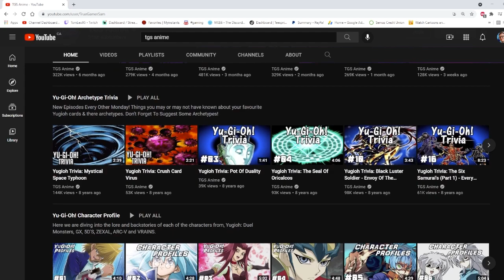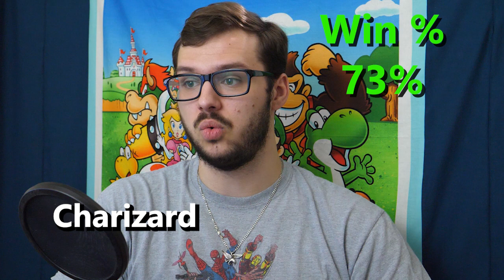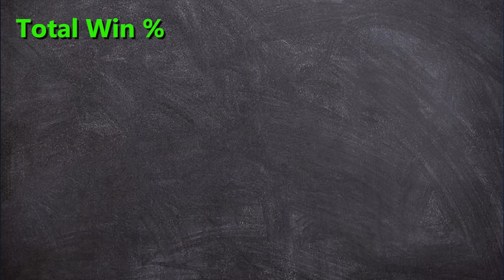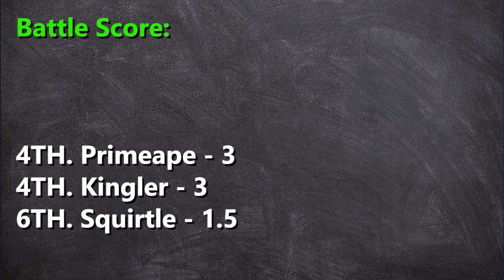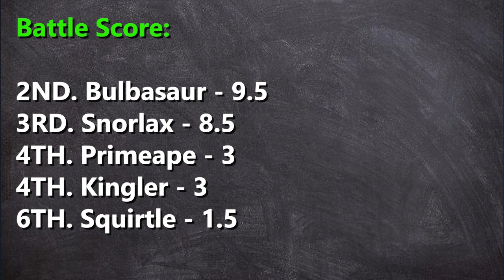STATISTICALLY The Best of Ash's Kanto Pokémon!! (Analysis Vid)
Thought I give a shot doing a different kind of Pokémon video involving numbers. Trust me it's better than it sounds!!

Big Shout Out and Thanks to Reddit User Zezin96.